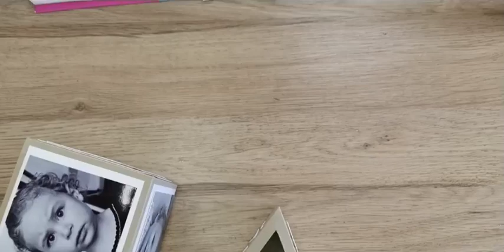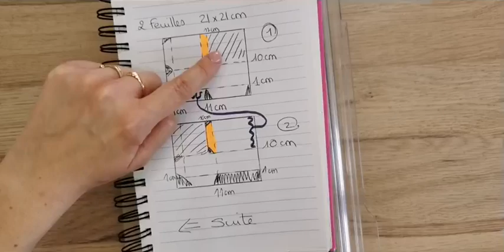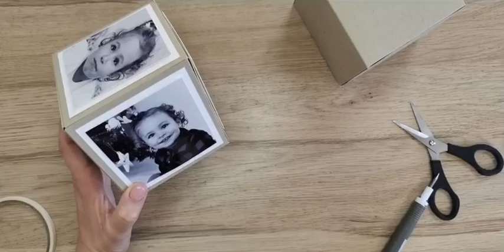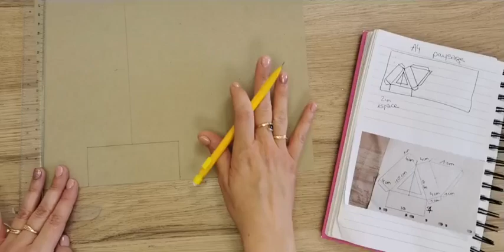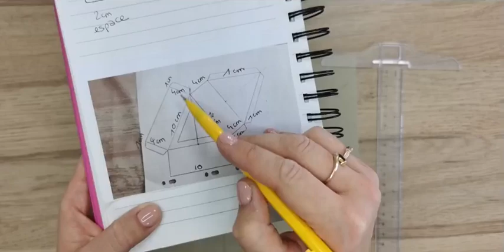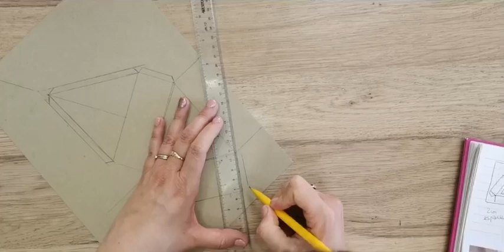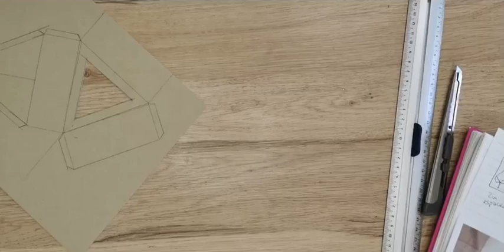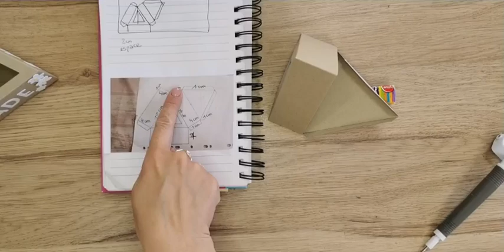CUBE PHOTOS avec son support - Stampin'Up!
Les mesures :
Mon code hôtesse qui vous offre les tutos de l'accent créatif au complet :
 Q63KMU9E
A indiquer sur la boutique en ligne.

Elodie VENTROUX
♥ Démonstratrice Indépendante Stampin'up ♥